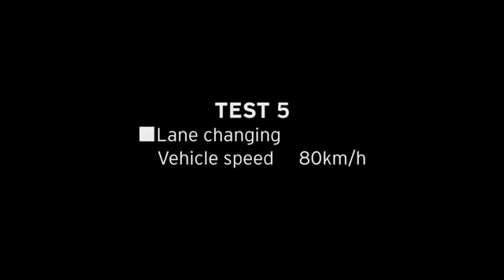Mazda G-Vectoring Control 2016 - Demonstration Film